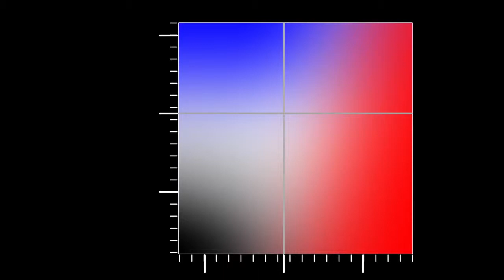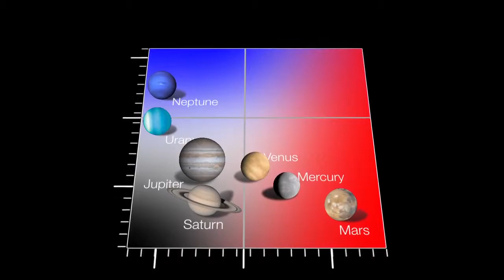NASA | Using Color to Search for Alien Earths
NASA astronomer Lucy McFadden and UCLA graduate Carolyn Crow recently made a discovery that will help identify characteristics of extrasolar planets. By comparing the reflected red, blue, and green light from planets in our solar system, they and their team were able to group the planets according to their similarities. The planets fall into very distinct regions on this plot, where the vertical direction indicates the relative amount of blue light, and the horizontal direction the relative amount of red light.

This technique works even when the source of the reflected light is visible only as a point, like exoplanets appear when observed through a telescope. Therefore, scientists can use it to identify earthlike planets more easily.